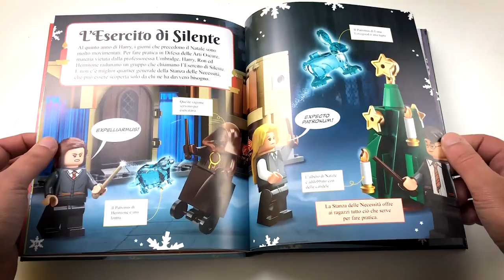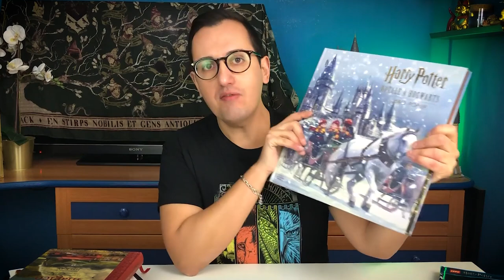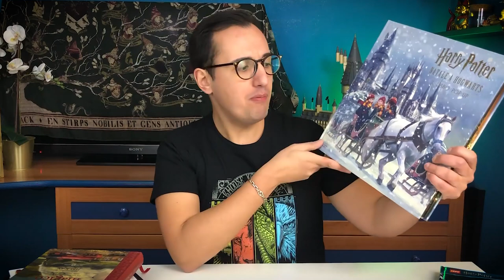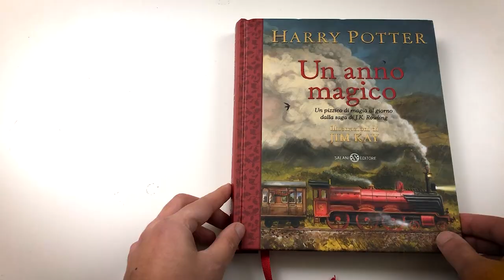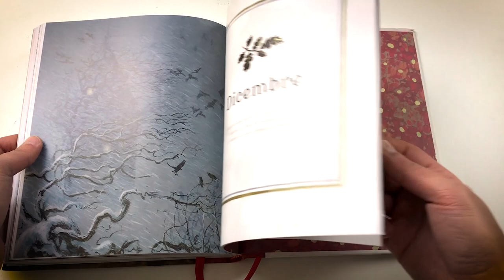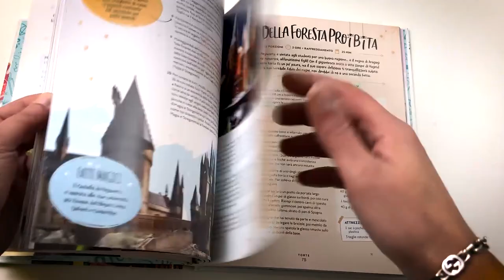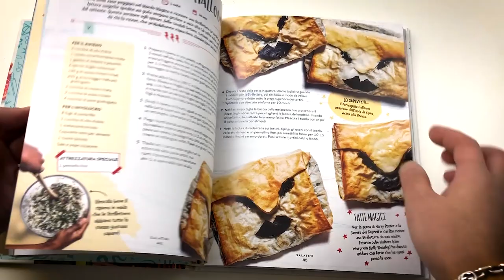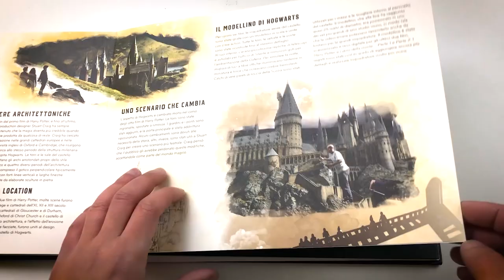Harry Potter - Recensione di tutte le novità Salani in libreria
Nell'ultimo mese, Salani, mi ha mandato moltissime novità a tema Harry Potter e in questo video vi mostrerò nel dettaglio ogni volume.

95127 CATANIA (CT)

PROMOZIONI AMAZON PER VOI:
30 GIORNI Amazon Prime Video GRATIS
30 GIORNI Amazon Prime GRATIS
30 GIOTNI Music Unlimiter GRATIS